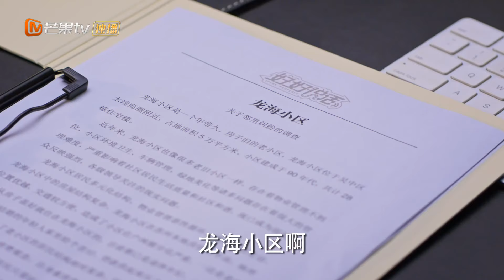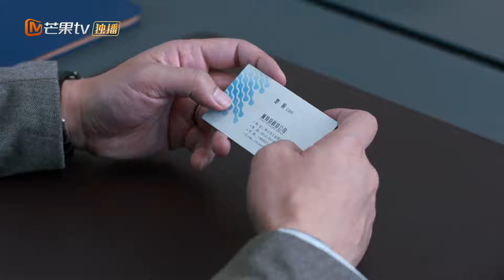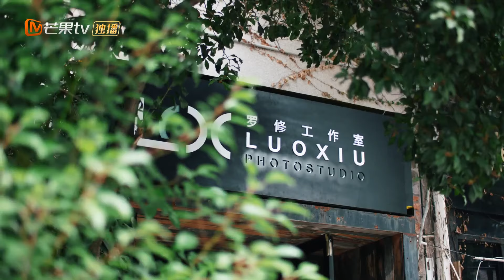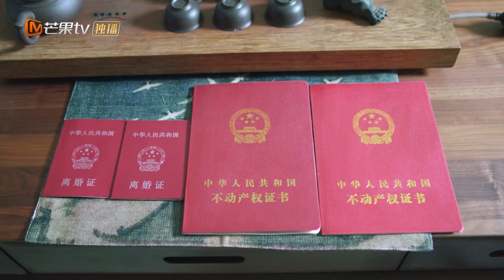【ENG SUB】《好好说话 Simmer Down》第32集 李恒基决定投资楚阳项目【芒果TV青春剧场】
剧情简介：
39岁的杨光担任电台某情感倾诉类栏目主持人已十五年有余，程式化的工作模式及儿时心理阴影导致其无论在工作还是生活中，都拒绝与人真诚沟通。直到一档火爆的新兴节目替代杨光栏目黄金档的位置。迫于重重压力的杨光决定将栏目改版，从线上倾听转为线下调解，并瞄准能引起强烈社会热度的纠纷事件进行调解。栏目因此受到关注，也使杨光第一次直面自身问题。经过调解的诸多案例，杨光认识到调解的社会意义，并发掘人世间更多的真善美，尝试从多方面沟通，不轻言放弃。女律师廖望希望打几场颇具难度的官司获得行业认可，却因杨光的成功调解而错失机会。两人因此产生敌意并在几次案例中形成交锋，同时双方在此期间也产生了奇妙的感情。通过对纠纷事件的调解，杨光不仅帮助了纠纷双方，也解决了自身在沟通方面的问题，并与廖望的关系也从互相敌视变成双方爱慕。

导演: 杨栋
主演: 陈晓/王晓晨
类型: 都市、轻喜
制片国家/地区: 中国大陆
语言: 汉语普通话
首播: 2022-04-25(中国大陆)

Chapter章节
00:00 加入会员抢先看！
01:35 The opening
44:25 Ending song